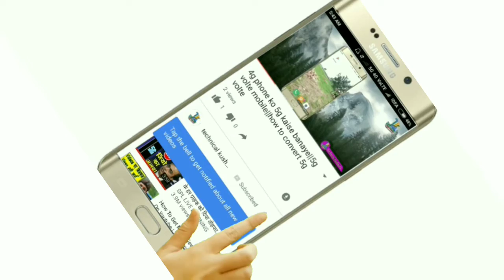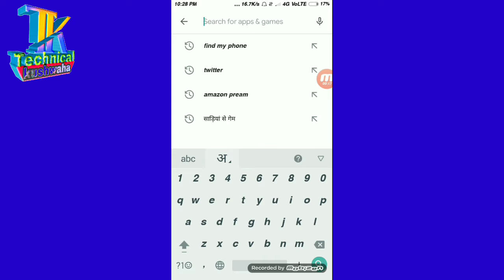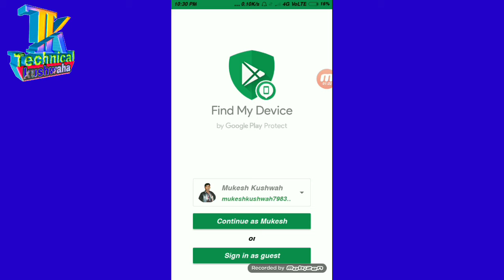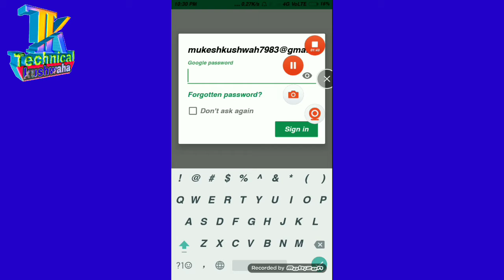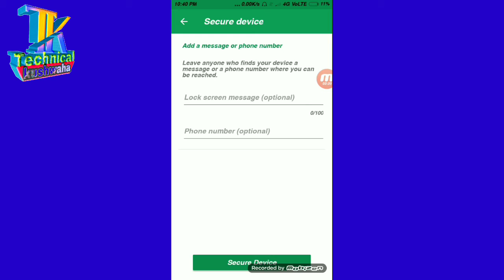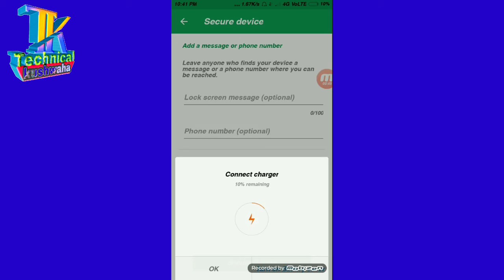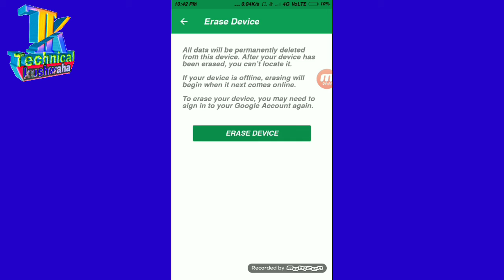khoye huye mobile ko kaise dhunde | how to find my lost android phone 2021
Hi
I am mukesh kumar    welcome to our youtube cannal Technical kushwaha

About this video
Isa video mai

all tag÷

khoye huye mobile ko kaise dhunde
how to find my lost android phone 2021
how to find my lost android
phone

phone with imei

phone tamil

phone switched off

phone switched off with imei
number

phone with gmai

phone switched off in tamil

phone in telugu

phone by email

Abut this cannal

please hamare cannal par computers,mobile education,lastest news,braking news,ki  jankari milegi

Amazon shoping

Abut this cannal

Amazon shoping